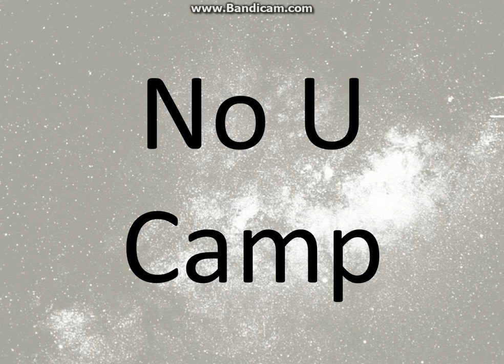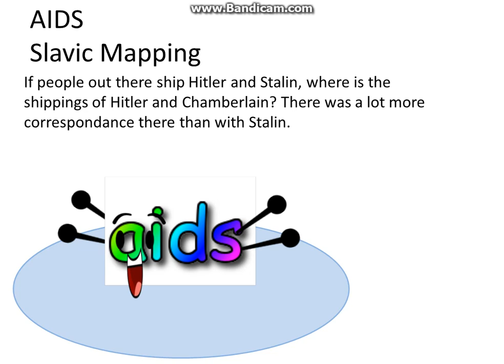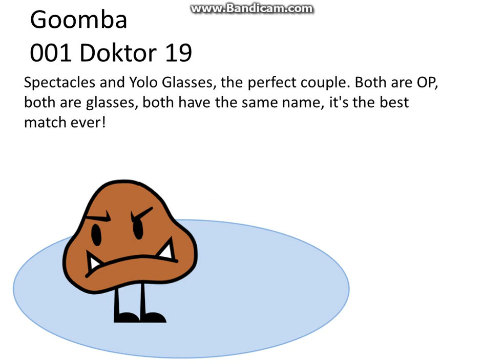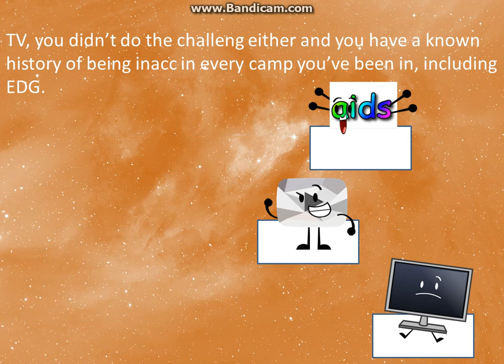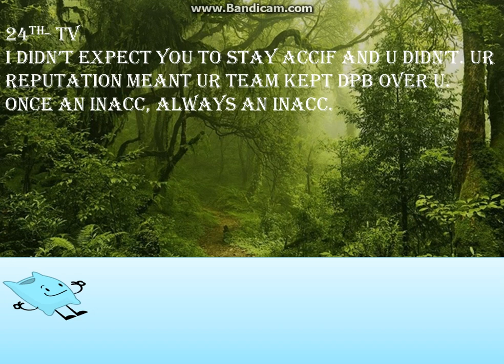New object Ultimate Camp 3a "The first re-upload"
Don't you just hate it when AIDS begs you to put a omega copywrighted sogn in the episode and you do it cause it's edg but then the video gets blocced in almost every country cause of the sogn so you have to re-upload with a different sogn?

I only included the confessionals with a molecule of importance to make the camp easier and quiccer to make lol.